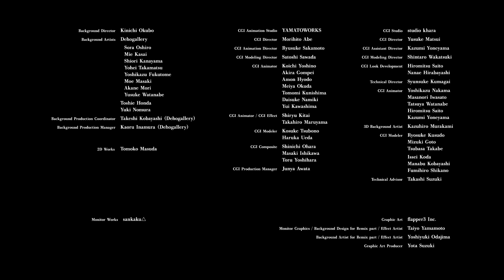暴徒 - Eve MV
暴徒 (Mob) - Eve Music Video

『廻人』ツアーファイナル & 誕生日記念 ◉MV公開◉

監督：吉﨑響
アニメーション制作：スタジオカラー

◆Eve Live Tour 2022 ［廻人］ 日本武道館 追加公演 開催決定！！

◆日時・会場
2022年 8月29日(月) 東京・日本武道館
2022年 8月30日(火) 東京・日本武道館

ライブ映像×アニメーション×実写映画が一体となった新感覚音楽映画
Netflixにて全世界独占配信！

A music film that blends live performance footage, animation and live action film to create a one-of-a-kind cinematic experience is coming to theaters near you!
Worldwide release in streaming on Netflix

◆Album『廻人』収録曲

Vocal：Eve
Lyrics/Music：Eve
Arrangement：Numa

lyric

愛はないよ しょうがないね
ガラガラ声に嗤っちまう
不確かな才に 縋っちまって
夜を濡らしては泣いてる

十年経っても同じような
そこはかとなく浮かんでる
何者でもない 想い綴って
夜を駆けるようにランデブー

酩酊 名前もないような 意味のない毎日を徘徊して
一体どれくらいの言葉にやられて病んでる

感情は渋滞です この不快感さえも単純で
最低な存在です 古今東西見落とさないで

恋をしたような 眩暈に溺れそうな
息巻くように吠えた

最後くらい声をあげてくれ
まだやれるかい この体じゃ
死に場所も選べないようだ

君の才能なんて知ったこっちゃないね
もう放っといてくれないか
この旗は折れずにいる
本当はただずっと 認めてほしくって

修羅の炎に身を焼かれた為 再起不能な僕を囲んでは
"よい子のみんな真似をしてはいけない"と処された
ああ そうだ 馬鹿な奴ばっか
くだらない正義感さえ 振りかざせば
もう戻れない くたばれやしない
嘲笑う道化 秀才の眼

ただ想いを飲み込めば

段々声が遠く離れていく
その期待も 理想さえも
君が未だ呪いになっている

だから世界の果てに落っこちてしまっても
僕の目はまだ死なずにいる
今までもずっと これからもイメージして

ああ 将来は明るい未来になりますよう
君との約束は果たせそうにないけど
言葉は息をするように 願いを繋いでいく
ごめんね パパ ママ 理想になれなくて

今ならまだきっと 言えるような気がして